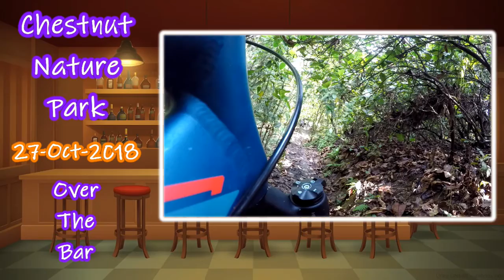Over The Bar - 27 Oct 2018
Chestnut Nature Park
Small Drama - Over The Bar